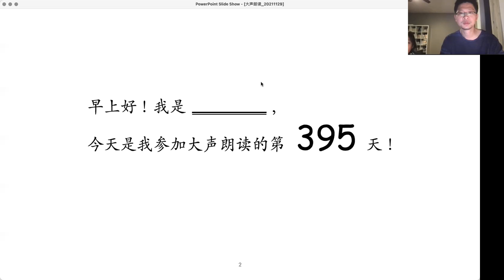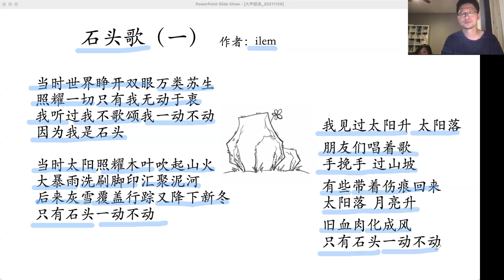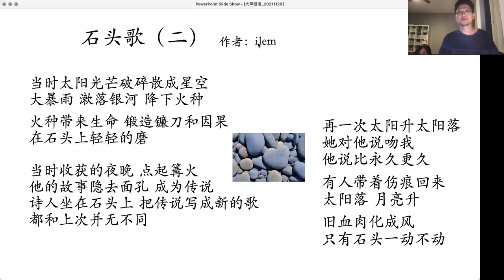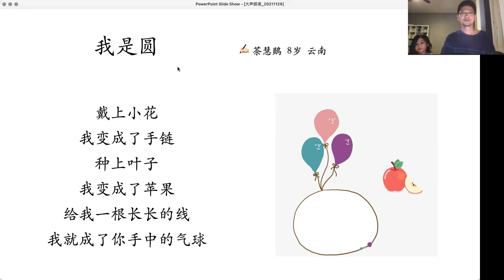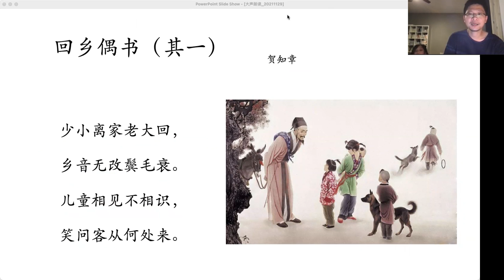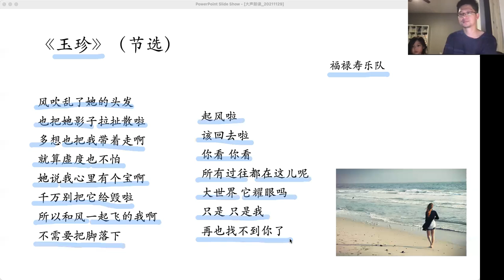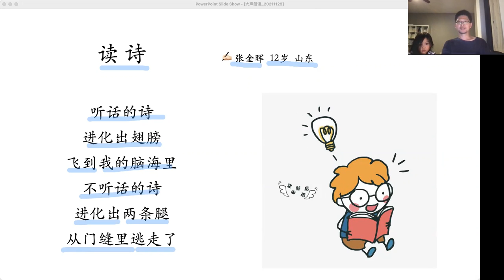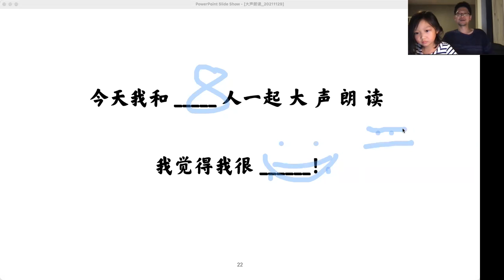大声朗读（395）2021.11.29